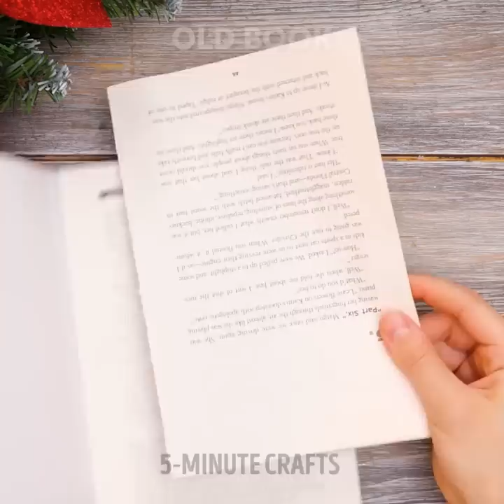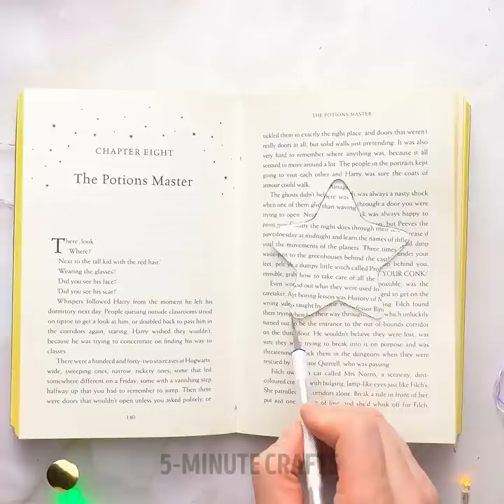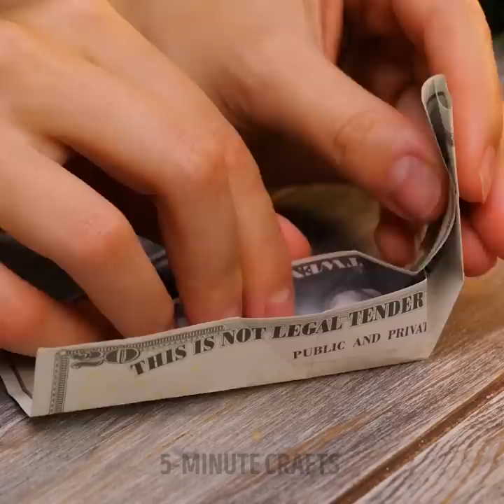CHRISTMAS MYSTERY BOX! | Cute And Beautiful Ways To Decorate Your House And Easy Gift Ideas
TIMESTAMPS:
00:00 Cardboard Santa Claus
02:25 How to make Christmas costume
03:48 TikTok cocoa recipe
04:16 Simple gift wrapping
09:19 DIY Santa's boot